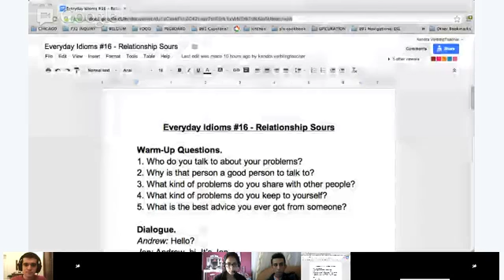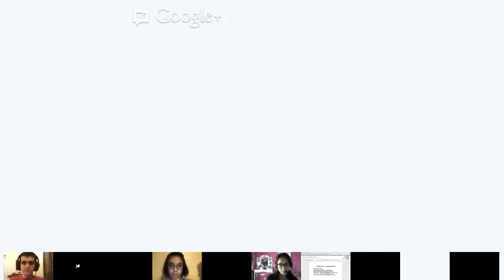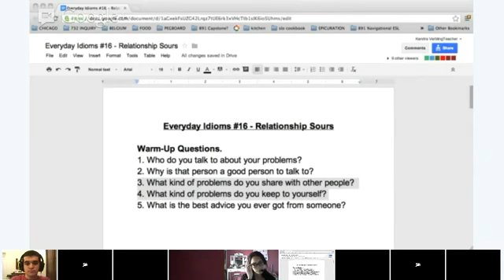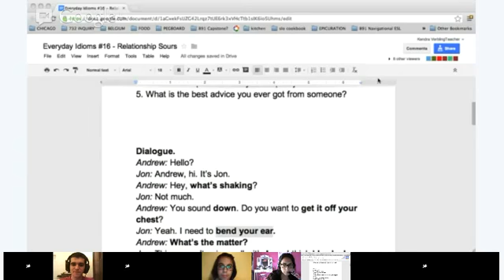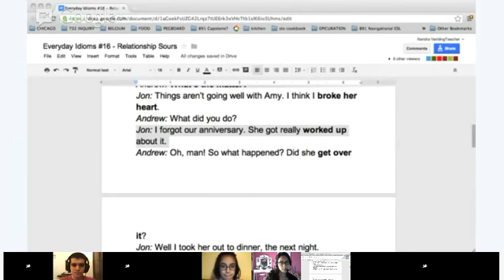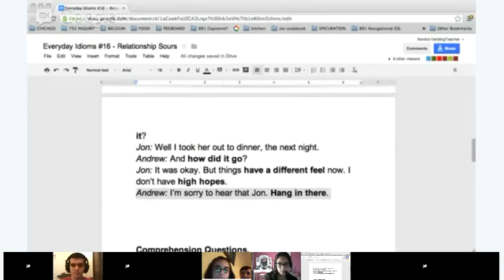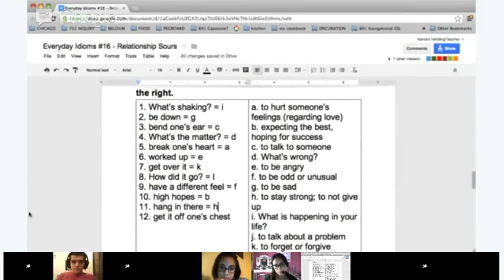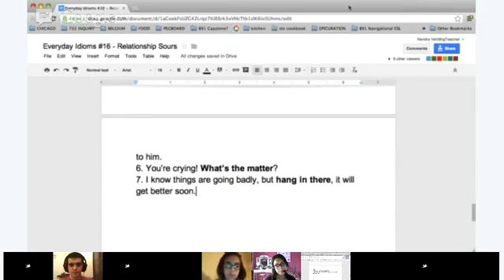Speaking - Kendra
This is the sixteenth lesson of an ongoing series "Everyday Idioms". Jon and Amy's relationship sours because Jon forgot their one year anniversary. Come learn some fun easy-to-use everyday idioms!